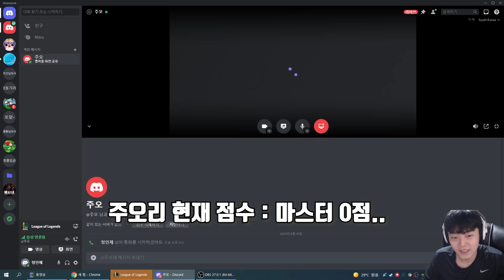겁 많은 마스터 주오리님에게 팔협지식 운영을 가르쳐봤습니다 (롤토체스 5.5, TFT, 팔차선)